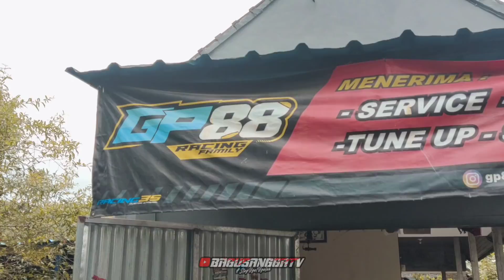TURAH CHEKI SETTING NMAX SPEK 66MM " CENGKEH BALAP " LANGSUNG TROUBLE🥺